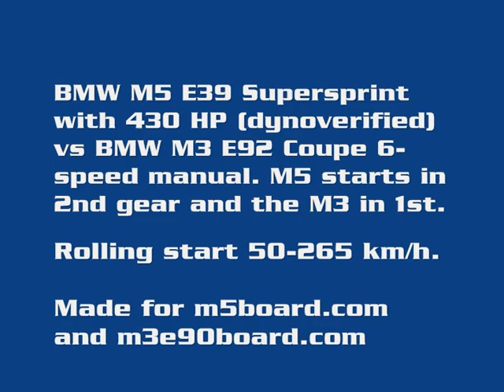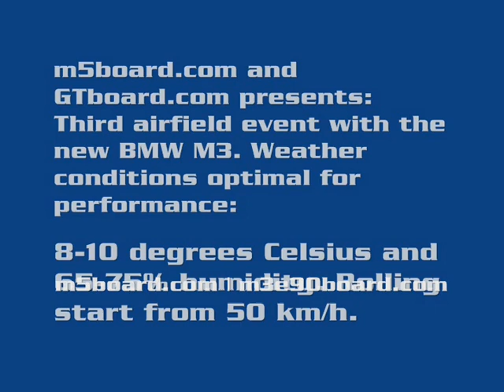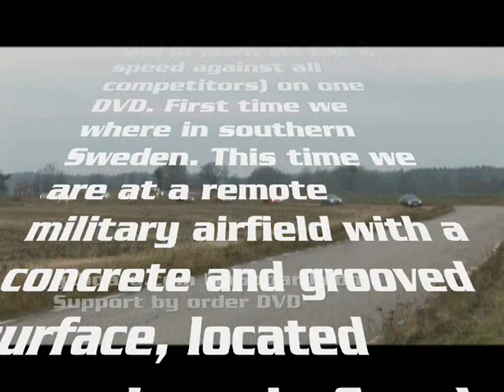m5board.com: BMW M3 E92 vs BMW M5 E39 Supersprint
BMW M5 E39 vs BMW M3 E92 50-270 km/h.